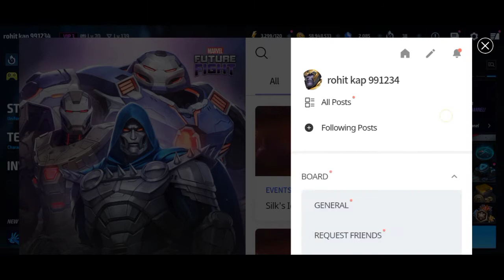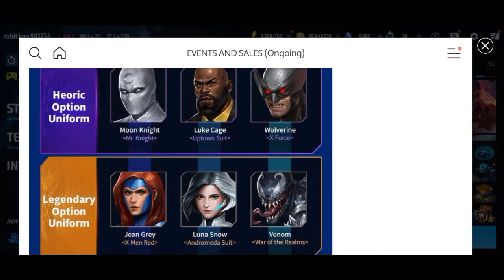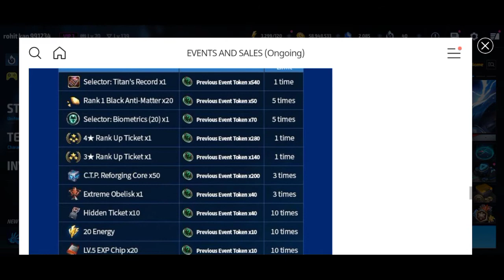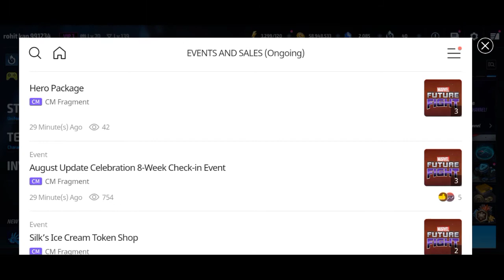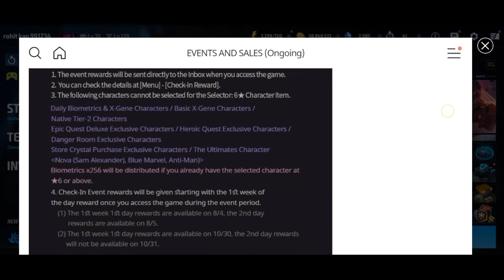[8 week check in events] and more unbelievable rewards [August update] in Marvel future fight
My game I'd - rohit kap 991234
（＾ｖ＾）😎😎
main hamesha aise Marvel future fight se related  videos laate rahoonga. aap sabake lie bas aap log support karate rahen.

 💥 Have fun love you Guy's 🙏